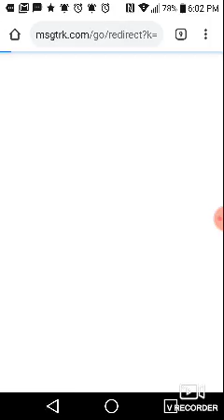Super Mario Run Gameplay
I'm using my phone